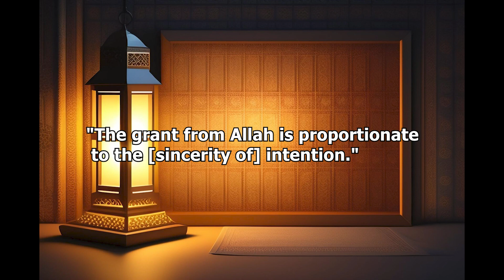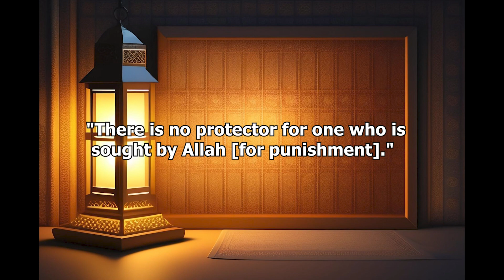Allah puts you through a variety of tribulations and tests. Ali (ra)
This video contains words of wisdom and advice that can benefit everyone in their daily lives. So spread the word to help others.

Image Attribute: a href=" By Sketchepedia/a